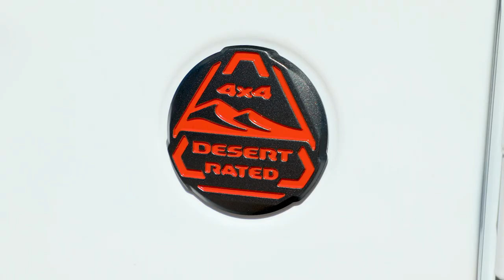2024 Jeep® Gladiator Mojave X | OFF-ROAD Desert Testing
Source: Jeep